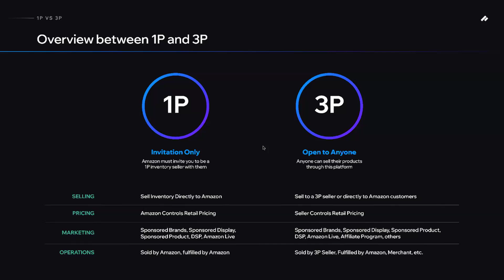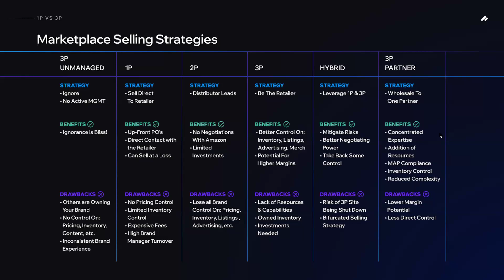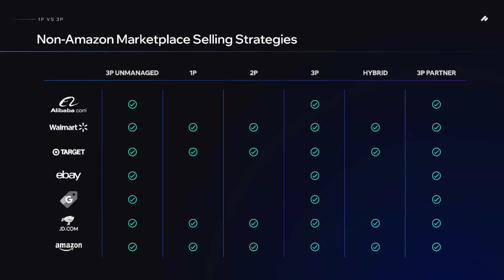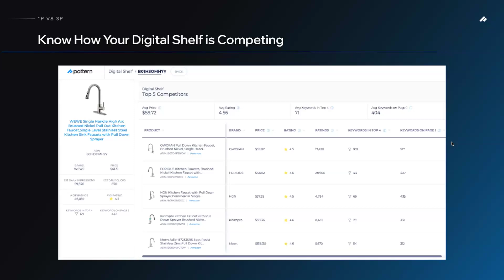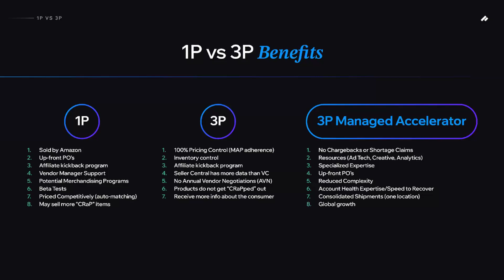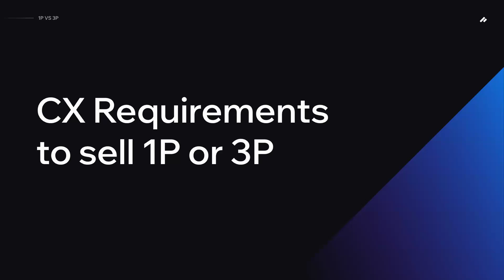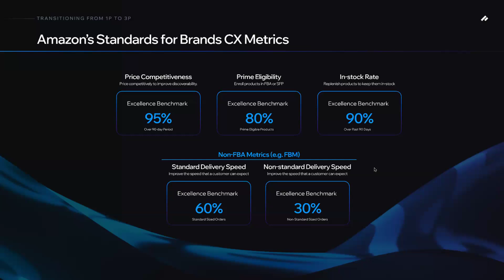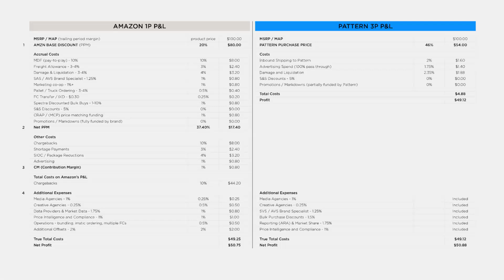An Insiders Look at 1P vs 3P | Pattern